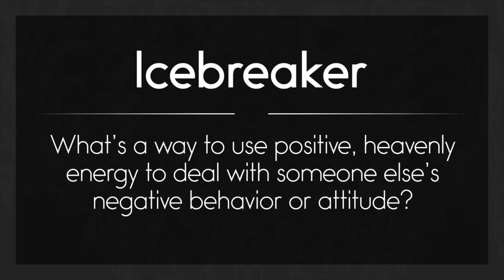How To Use Positive Energy to Deal With Someone's Negative Behavior - S&L Short Clips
Jesus asks us to love everyone, even our enemies. But how can that be applied when someone is acting badly?

In the full-length episode "What Turning the Other Cheek Really Means," we dig into the deep, spiritual symbolism within Jesus's teaching to turn the other cheek: the left cheek, the right cheek, and how putting it all together gives us a vision of the Lord's constant protection of us.